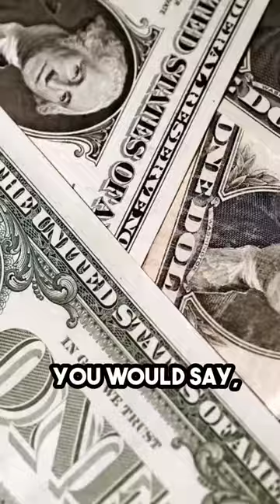Deliberately Seek The Circles Of People Who Influence You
Deliberately Seek The Circles Of People Who Influence You To Think And Act On Building The Life You Desire, the life you know you deserve. ⁣⁣
Usually these people are so far advanced that the only way to get close to them is to pay for their experience. I spend 6 figures a year on being close to people who are more advanced than me, it works without fail.⁣⁣
It's the difference between learning to play baseball watching it on TV vs. Learning how to play baseball training with professional athletes. The results are night and day 🔥